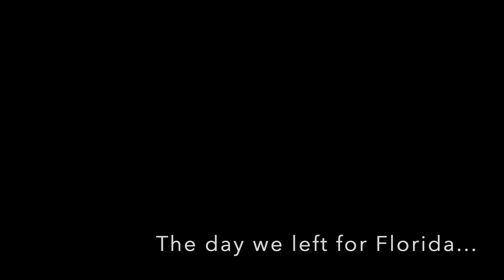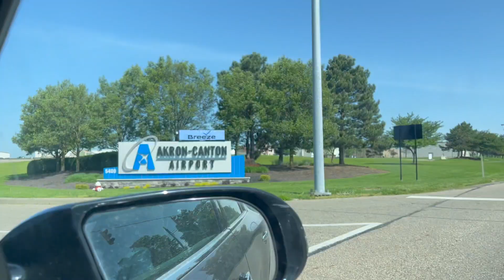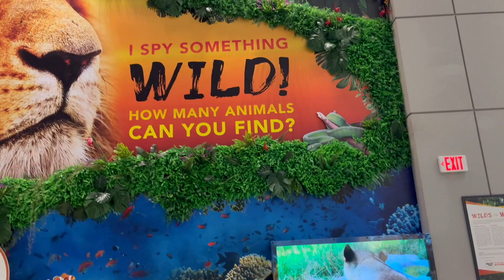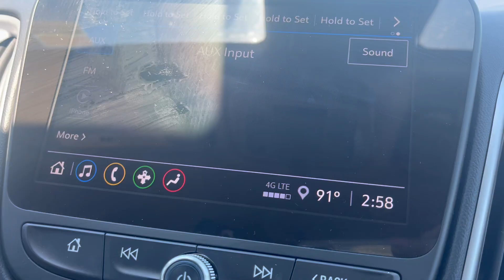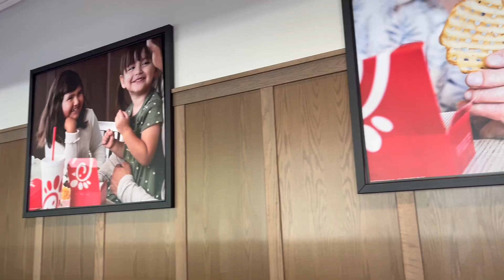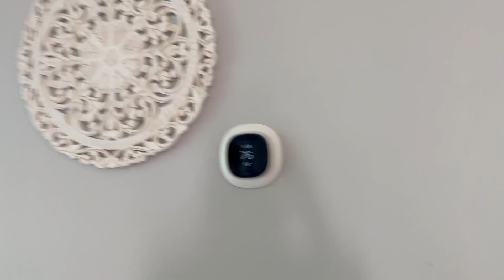House hunting...Day 1